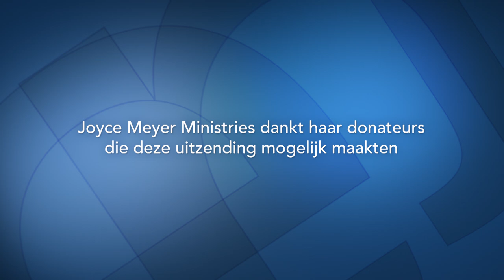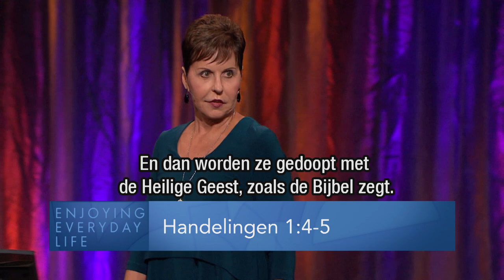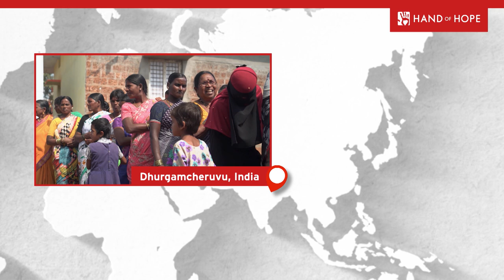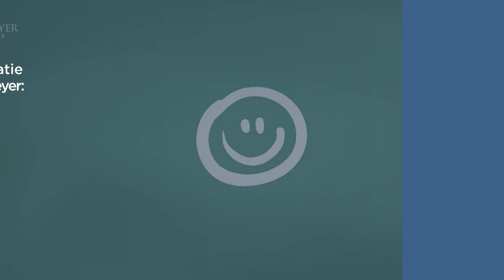HEILIGE GEEST | geen religie maar een relatie! – Joyce Meyer – God ontmoeten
Maak vandaag kennis met de vele bijbelse namen voor de Heilige Geest. Het zal je helpen beter te begrijpen wie Hij is en hoe Hij je heel persoonlijk in jouw leven wil bijstaan.

00:00 HEILIGE GEEST | geen religie maar een relatie!
01:42 Efeziërs 4;29 Laat geen vuile taal (noch een kwaad woord) over uw lippen komen, maar alleen goede en waar nodig opbouwende woorden, die goeddoen aan wie ze hoort.                                                                                               03:21 Efeziërs 4;29-30 … maar alleen goede en waar nodig opbouwende woorden, die goeddoen aan wie ze hoort. (30) Maak Gods heilige Geest niet bedroefd, want hij is het stempel waarmee u gemerkt bent voor de dag van de verlossing.
05:22 Efeziërs 4;31 Laat alle wrok en drift en boosheid varen, alle geschreeuw en gevloek, en alle kwaadaardigheid.
15:14 Johannes 16;7 … maar als Ik heenga, zal Ik Hem naar u toe zenden.
20:40 Johannes 20;22
20:49 Handelingen 1;4-5
23:10 Lukas 11;13 Als jullie dus, ook al zijn jullie slecht, je kinderen al goede gaven schenken, hoeveel te meer zal de Vader in de hemel dan niet de heilige Geest geven aan wie hem erom vragen.